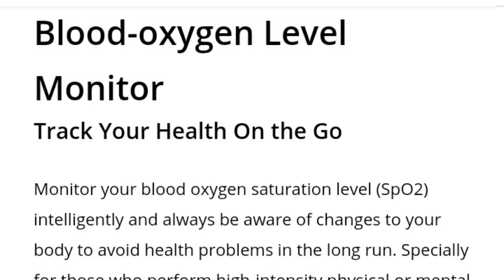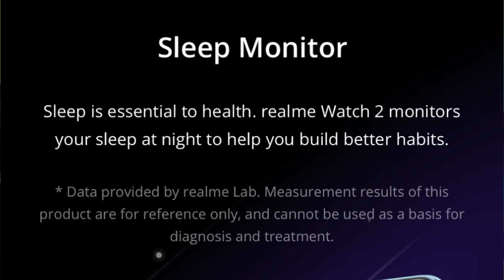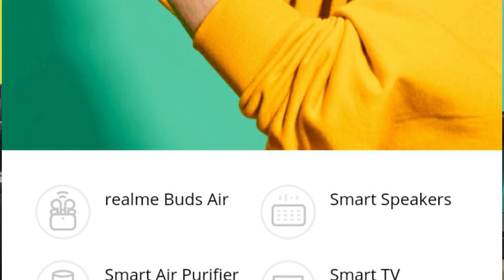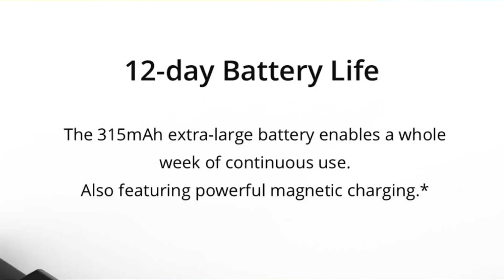Realme Watch 2 vs Realme Watch 🔥 Same Or Different ?⚡ realme watch 2 vs realme watch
Realme Watch 2 vs Realme Watch
realme watch vs realme watch 2

00:00 realme watch 2 vs realme watch
01:00 realme watch vs realme watch 2
02:00 realme watch 2 vs realme classic watch
03:00 realme watch vs watch 2
04:00 realme watch 2